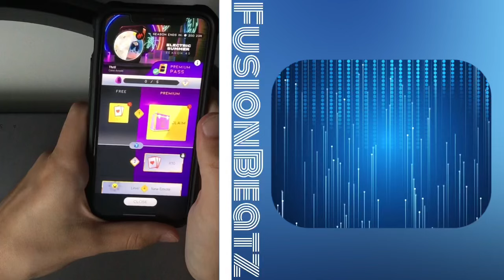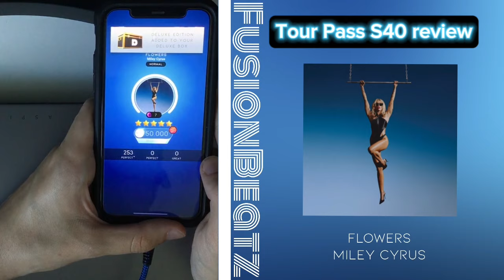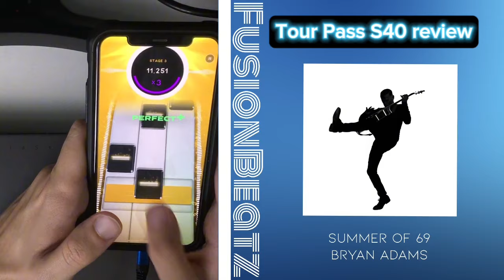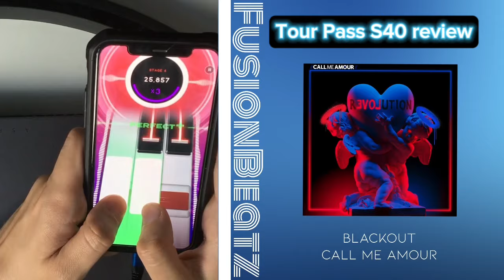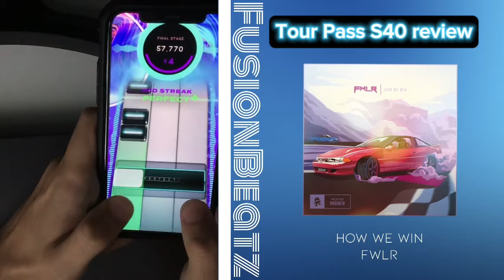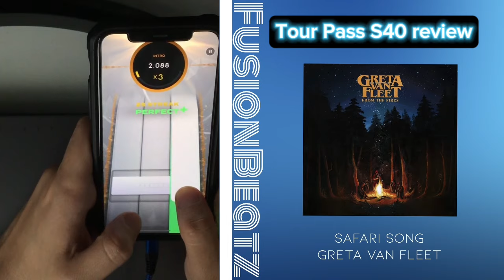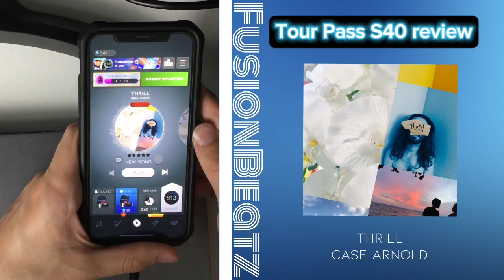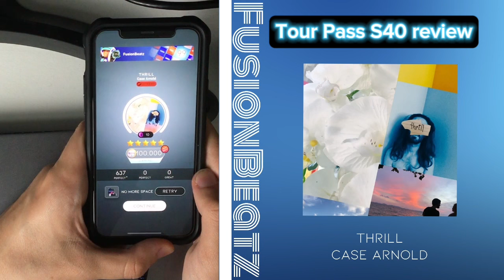ROCK BANGERS! Beatstar tour pass season 40 Review! (Electric Summer)